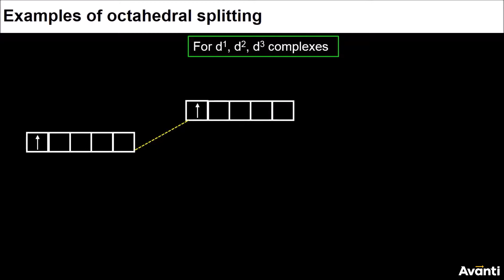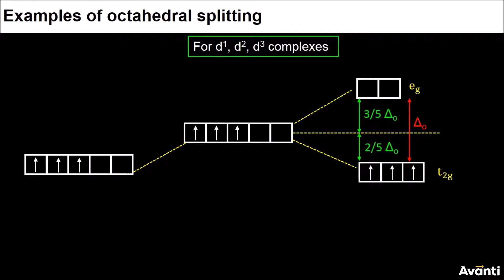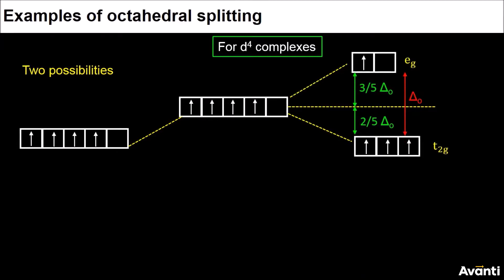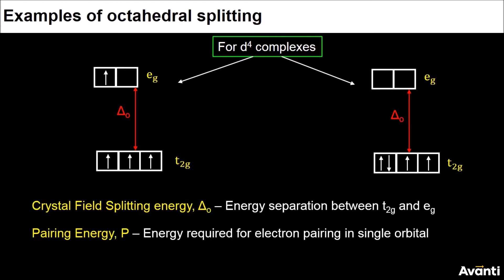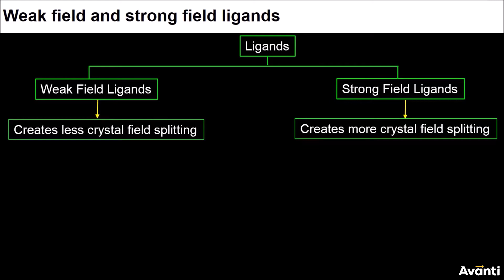4. 12C09.4 CV3 Examples of Octahedral splitting